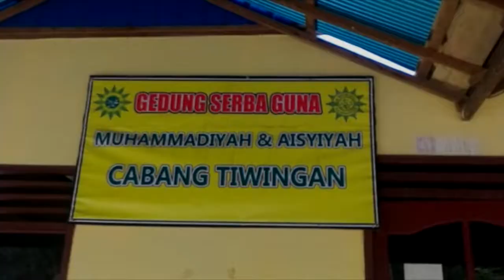Lantai dan Pondasi Halaman Mesjid Desa Tiwingan Lama Ambrol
BANJARMASINPOST.CO.ID, MARTAPURA - Hujan deras melanda kawasan Desa Tiwingan Lama Kecamatan Aranio Kabupaten Banjar Kalsel, Minggu (26/2/2017) sekitar pukul 13.03 wita.

Menimbulkan kekawatiran seorang warga sekaligus Ketua Mesjid Amar Bin Yasir, Edi Safari siang itu.
Ia pun nampak bergegas mengambil sebuah cangkul ke rumahnya yang tak jauh berada di samping mesjid tersebut.

"Iya nih, mau ambil cangkul dulu buat membuka saluran air, karena khawatir airnya tertampung lagi di halaman samping mesjid, " ujarnya yang saat itu langsung menerobos derasnya hujan.

Ya, wajar saja hal itu dikarenakan musibah tanah longsor masih belum lekang di benak Edi.

Melanda sebelumnya dua bangunan yang berada di pemukimannya, yakni Mesjid Amar Bin Yasir dan Gedung Serba Guna Muhammadiyah Aisyiah.